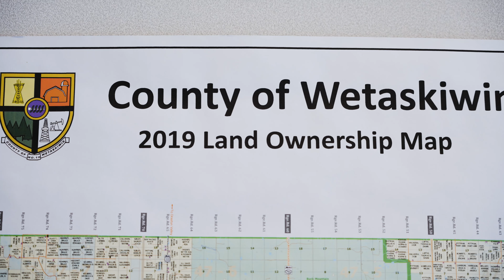Alberta RCMP Members: Rural Policing - Keep Alberta RCMP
Alberta RCMP Members working in remote areas of the province and across Canada face unique challenges, including covering vast territory, operating with little backup, and navigating various types of crime. In this video, Sgt. Dean Grunow discusses the reality of rural policing, and the special relationships Members have with those in their community.